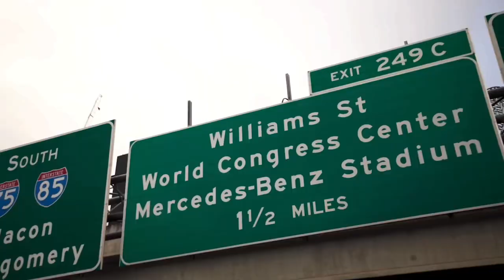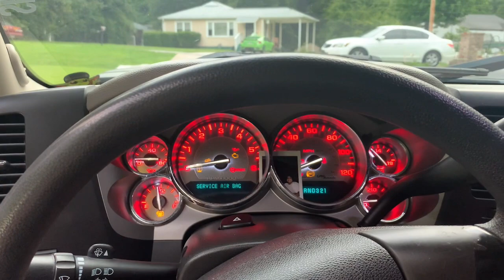I’m Doing What to my Truck😅